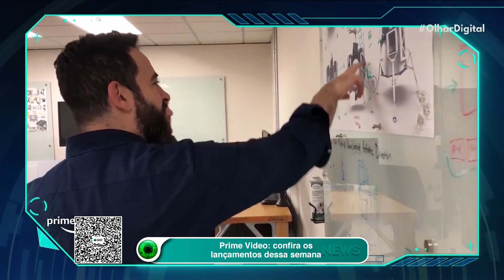Amazon Prime Video: lançamentos da semana (21 a 27 de fevereiro)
O Amazon Prime Video traz esta semana a série original "Operação Maré Negra" e o documentário "Shatner no Espaço". Confira estas e outras novidades da plataforma de streaming.